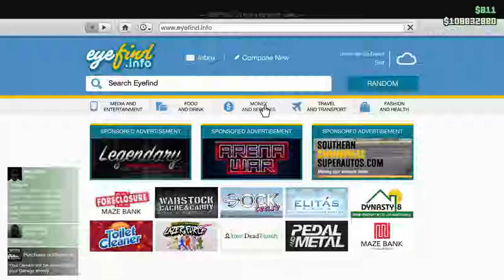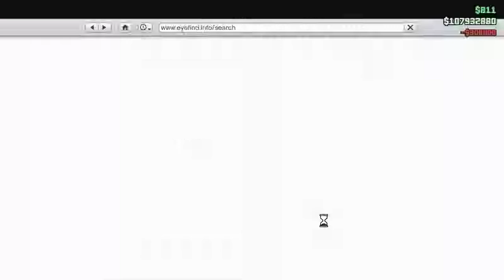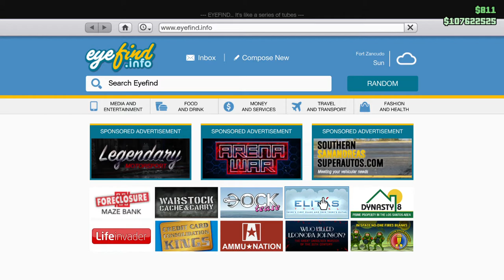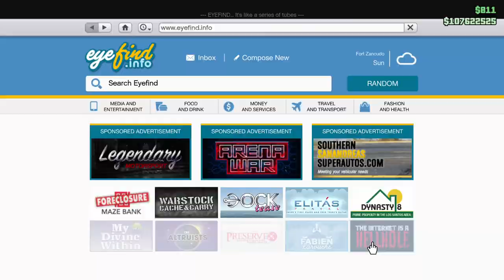GTA O freeroam #1 lekker de boel verkloten !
JEJEJEJ gta freeroam !
wil je meer?
Abboneer !
of laat een like achter !